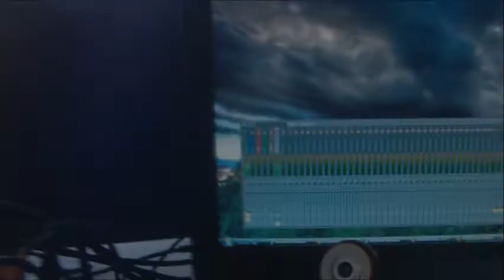JNHM _ Lost Dreams ♪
Thank Cliff Savage For the Beat
can dreams really be lost ?
i think not
FL Studio Free's